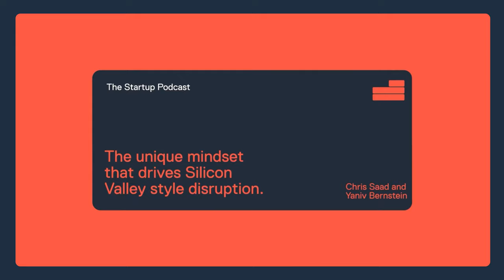Edu: Creating Your Own Silicon Valley - Ecosystem Building Secrets Revealed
There is only one Silicon Valley.

Countries around the world have tried and continue to attempt to recreate the magic of Sandhill Road. But there will be only one Silicon Valley. So what can different startup ecosystems do to emulate the success of SIlicon Valley?

This week on The Startup Podcast, Chris Saad and Yaniv Bernstein dive into the key tenants on creating your own Silicon Valley.

What marketplaces do NOT work
Why governments need to focus on only ONE place to strive for ecosystem success and change taxes to persuade foreigners to move
How to capitalise on your area’s natural advantages
How to elevate expatriates
How to take big bets effectively

Government. Education. Economics. AI. This podcast covers it all and more.

Whether you’re a government official, startup founder or operator or someone interested in the startup landscape, this episode is a goldmine for opportunities to make your startup and startup ecosystem a global force.